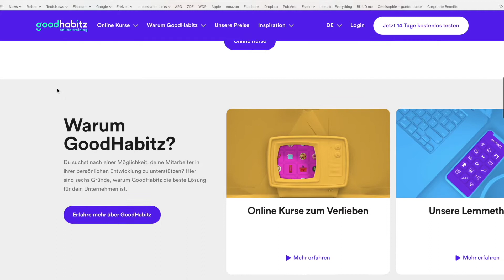Lean Management - Online Seminar von Good Habitz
In diesem Video gebe ich ein paar Eindrücke vom Onlinetraining zum Thema Lean Management wieder. Hierbei handelt es sich um eine Managementmethode aus Japan.
Ursprünglich wurde es von Toyota entwickelt. Kurz nach dem zweiten Weltkrieg konnte die Firma nicht in die Massenproduktion einsteigen so wie Ford einsteigen, da die Produktionsmittel zerstört waren. Toyota musste sich dann darauf konzentriert individuell, qualitativ hochwertig und schnell zu produzieren. Das das eine ziemlich gute Entscheidung war um der größte Autoproduzent der Welt zu werden, ist ein Beleg für die Vorteile dieser Managementmethode.

Lean Management sieht schlanke Prozesse vor, die dadurch erreicht werden, dass diese einem kontinuierlichem Verbesserungsprozess unterworfen werden.

Buchtipp für Einsteiger:

Buchtipp für Fortgeschrittene: